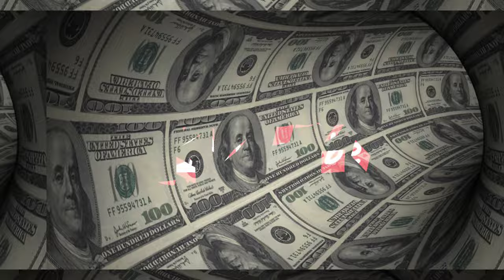T.T.F Tommy Smalls X So Fine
need some love and support